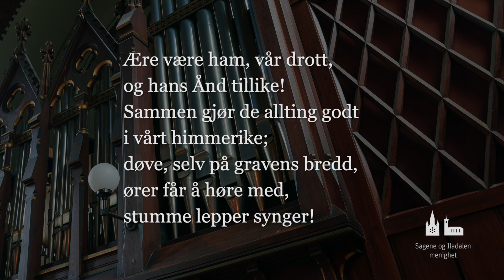Morgengudstjeneste 17. desember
Velkommen til dagens korte morgengudstjeneste fra Sagene kirke!

Vi sender hver dag en kort morgengudstjeneste, med musikk, tekst, lystenning og stillhet.

Morgengudstjenestene sendes i opptak.

Vel møtt til Sagene kirke.